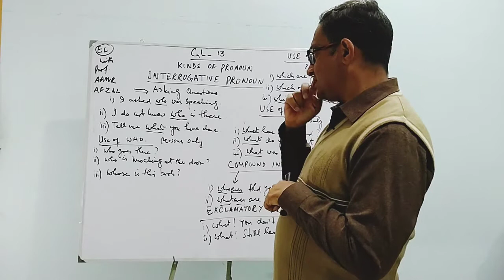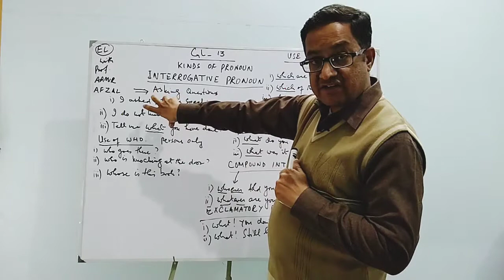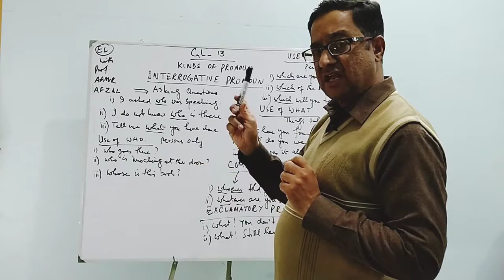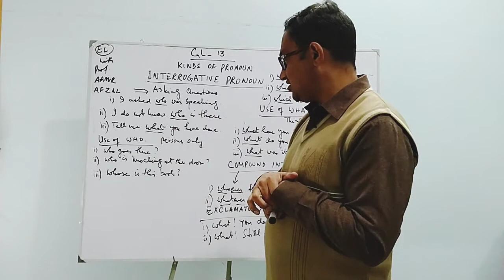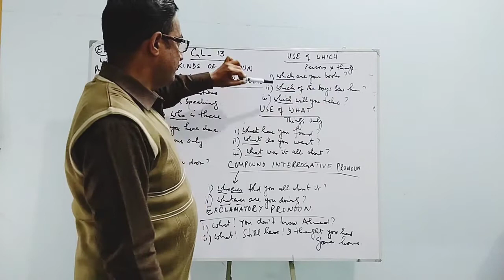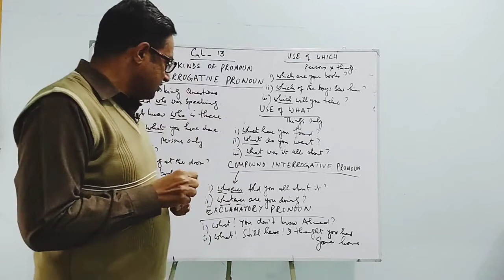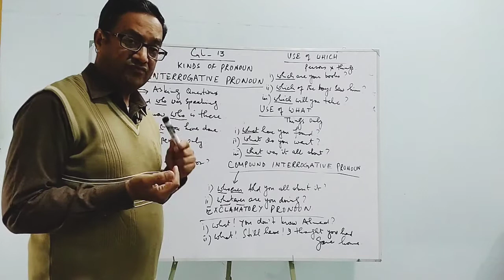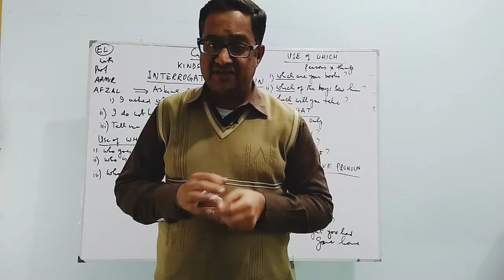GL 13 FINAL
This video Lecture is based on an important FORM OF PRONOUN i.e INTERROGATIVE PRONOUN.The brief discussion will help the students to understand the type.